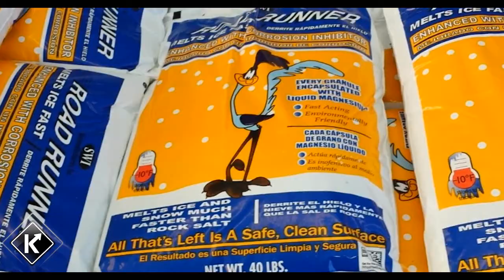"KYTC On the Road" - Sinking Creek Watershed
In this edition, we visit the Sinking Creek Watershed in Laurel County. The watershed, which feeds into the Rockcastle River is a 'Kentucky Outstanding Resource Water,' because of the animals that inhabit it -- including endangered mussels.

To keep the waters as pure as possible, the Kentucky Transportation Cabinet (KYTC) encourages residents and businesses in the watershed to apply road salt wisely during the winter months.